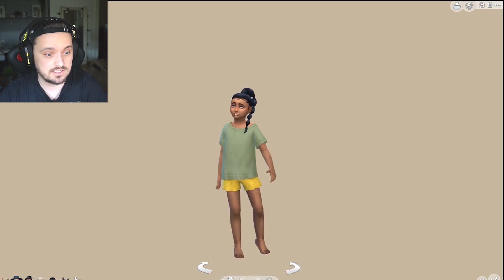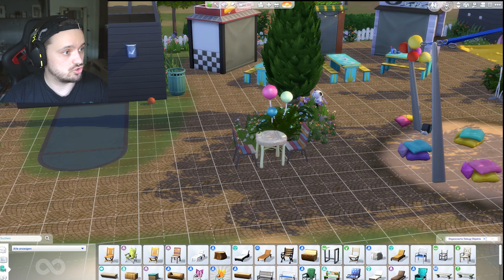AHOI Ihr PIRATEN - auf geht's auf die hohe SEE 🤩 🥳 I Die Sims 4 Witch Craft Challenge #73